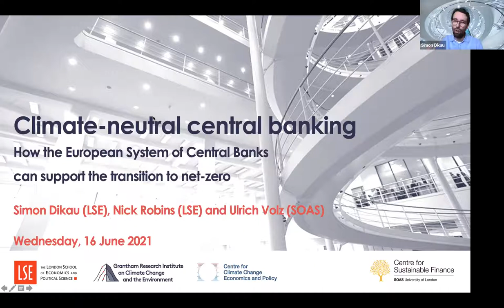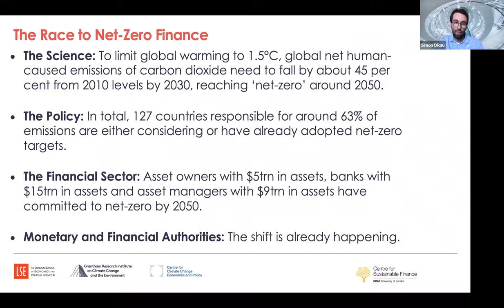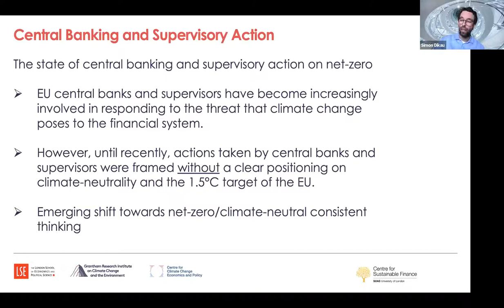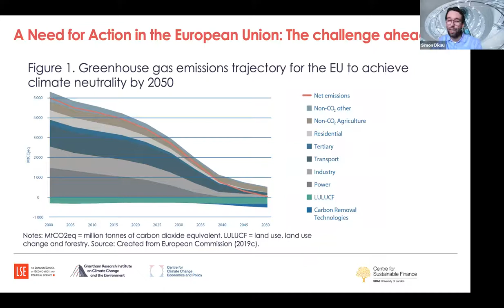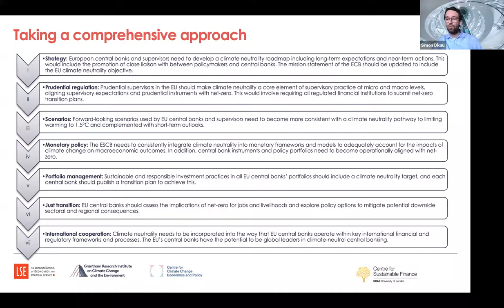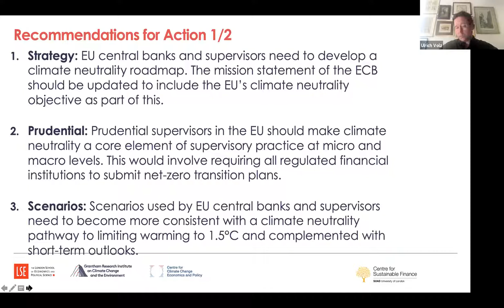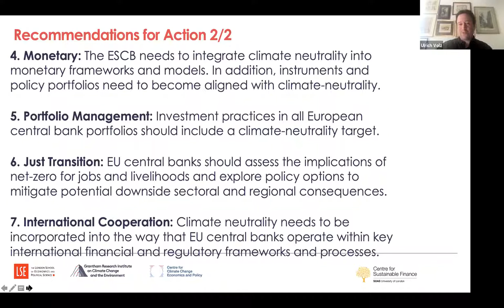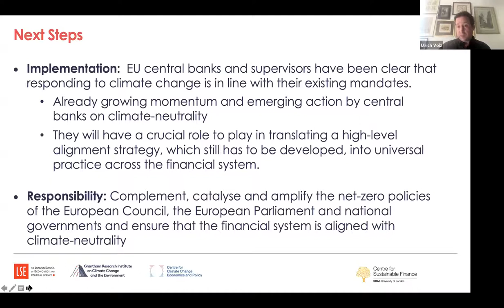Climate-neutral central banking: report launch and panel discussion - 16 June 2021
This event serves to launch a new policy report that sets out why central banks in the EU need to adopt net-zero strategies, and provides seven concrete recommendations for how they can.

Moderator: Nick Robins, Professor in Practice for Sustainable Finance, LSE Grantham Research Institute on Climate Change and the Environment

Presentation of the report:

Simon Dikau, Research Officer, LSE Grantham Research Institute on Climate Change and the Environment
Ulrich Volz, Director of the Centre for Sustainable Finance and Reader in Economics, SOAS University of London

Panel discussion:

Soledad Nuñez, Member of the Governing Council and Executive Commission of the Banco de España
Dirk Schoenmaker, Professor of Banking and Finance at the Rotterdam School of Management
Laurence Tubiana, CEO of the European Climate Foundation & Chair of the Board of Directors of Agence Française de Développement